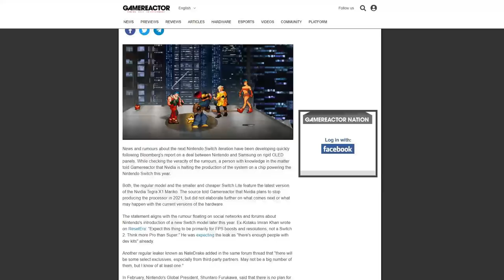Switch's Tegra X1 Chip is Going Out of Production This Year (Switch Pro Incoming?)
Nvida is stopping production on the Tegra X1 line of chips at some point in 2021. For those that are unaware, Nintendo Switch and Switch Lite currently (and have since day 1) been reliant upon Tegra X1 to power the system. So why is Nvidia ending production and what does this mean for the future of Switch?